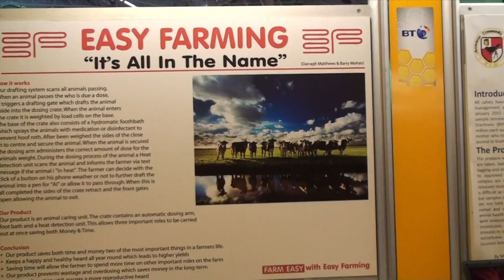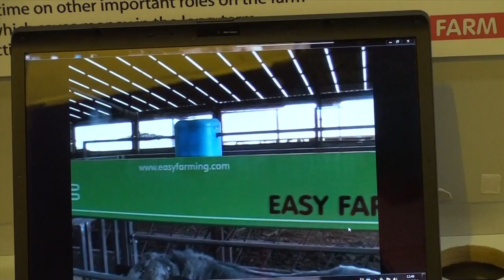BT Young Scientist 2014: Easy Farming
Easy Farming is a company that was set up by two TY students, Barry Mohan and Darragh Matthews. It is a machine for automatically dosing cattle.